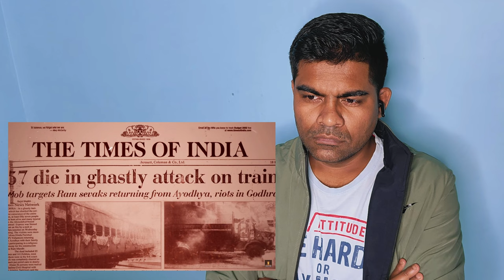Godhra incident | The Sabarmati Report Teaser Reaction |Vikrant M, Raashii K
Godhra incident homage | The Sabarmati Report |Vikrant M, Raashii K, Riddhi D| Releasing May 3, 2024
The Sabarmati Report |Vikrant M, Raashii K, Riddhi D| Releasing May 3, 2024

Paying homage to the 59 innocent people who lost their lives in the Godhra train burning incident 22 years ago, today.

Presenting ‘The Sabarmati Report’, in cinemas on 3rd May, 2024.